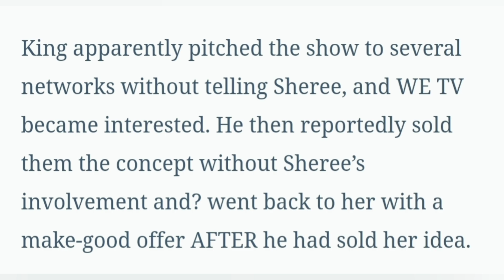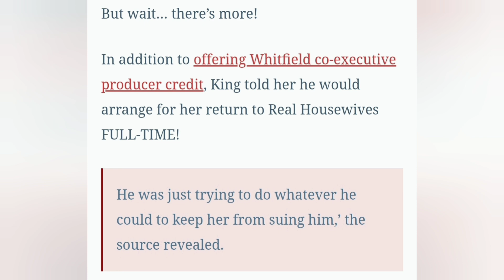NENE LEAKES SAYS SHEREE & MARTELL HOLT ARE NOT TOGETHER; CARLOS KING IGNORES IT!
Nene Leakes recent interview broke the internet with Carlos King. During the discussion Sheree and Martell Holt are mentioned. Carlos King totally ignored NeNe comment about Martell and Sheree. He quickly moved on in the conversation.